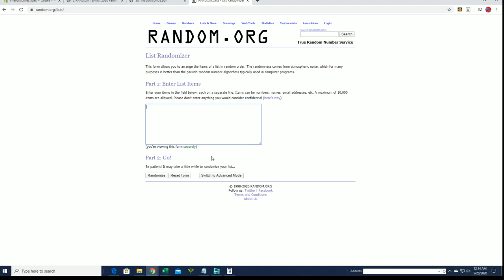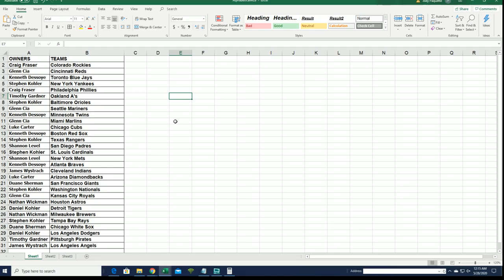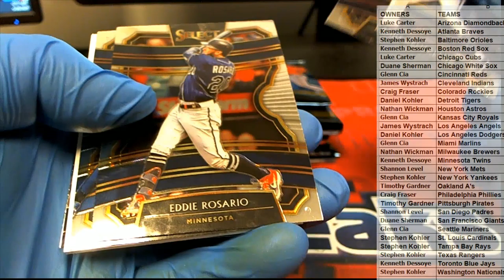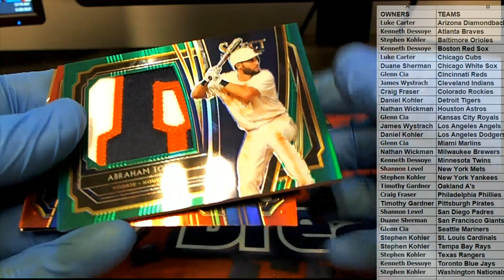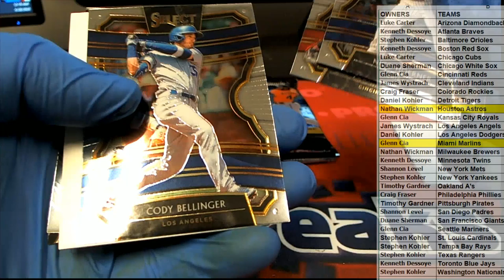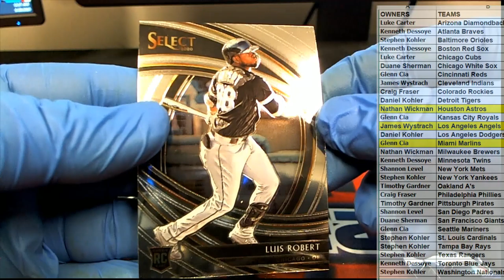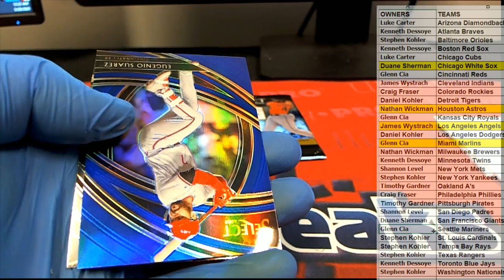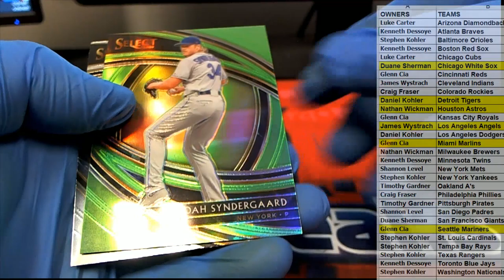2020 Panini Select Baseball ID 19SELECTBB125